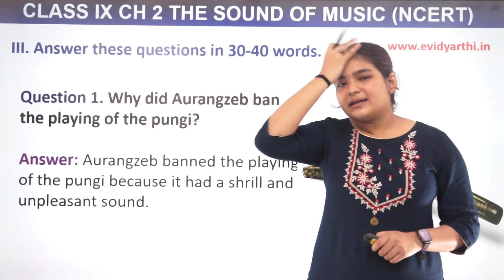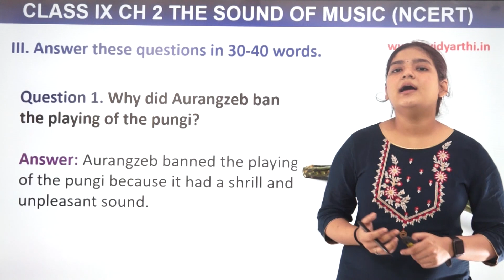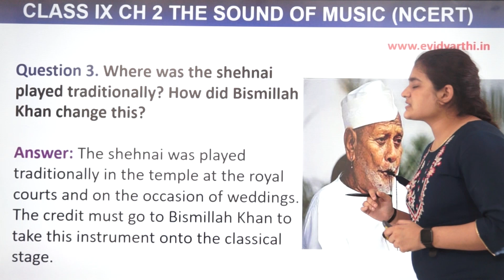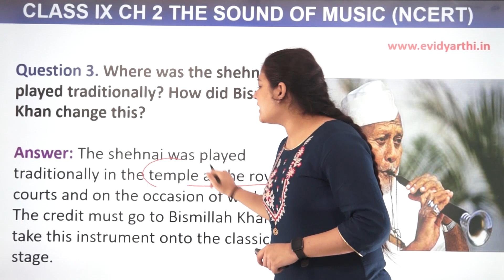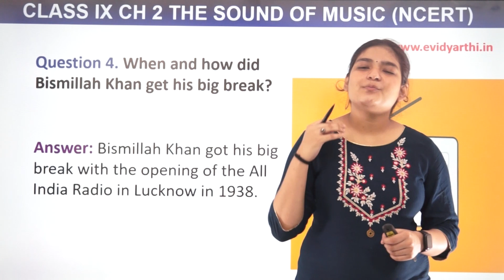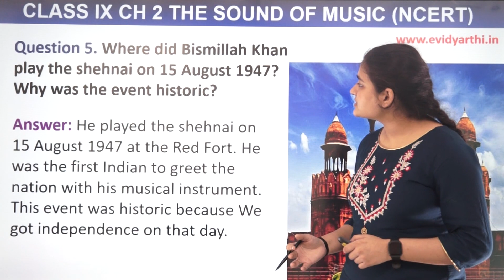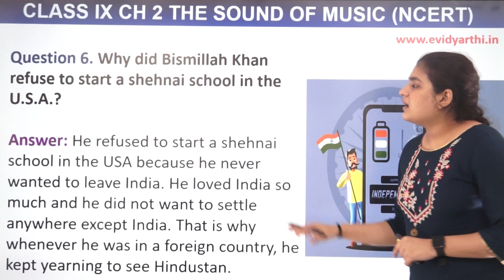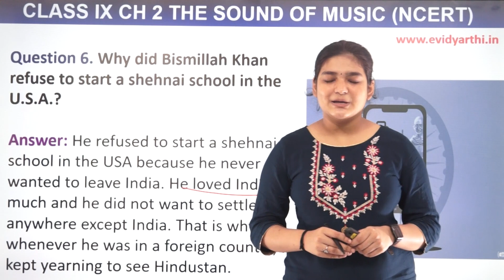Page 26 Ques / Ans - Beehive - Chapter 2 - The Sound of Music - English Class 9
✔️ Class: 9th
✔️ Subject: English
✔️ Chapter: The Sound of Music - Part 2
✔️ Topic Name: Ques & Ans - Page 26

Part III
Question 1- 0:00
Question 2- 1:46
Question 3- 2:49
Question 4- 3:59
Question 5- 4:56
Question 6- 6:11